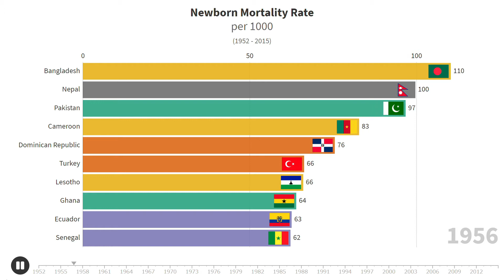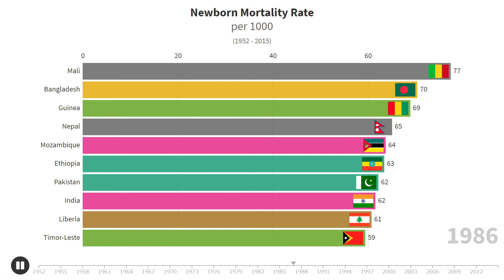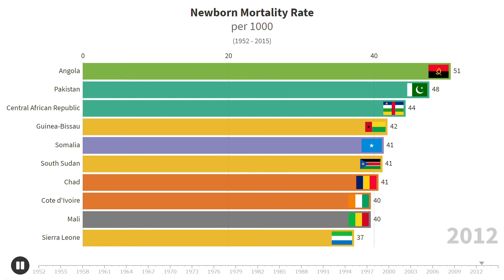Newborn Mortality Rate per 1000 (1952 - 2015)